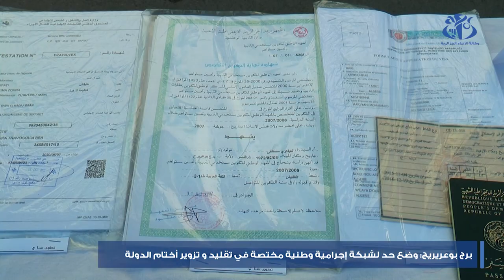برج بوعريريج: وضع حد لشبكة إجرامية وطنية مختصة في تقليد و تزوير أختام الدولة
برج بوعريريج  (وأج) - تمكنت فصيلة الأبحاث للدرك الوطني ببرج بوعريريج من الإطاحة بشبكة إجرامية وطنية مختصة في تقليد و تزوير أختام الدولة و شركات خاصة.